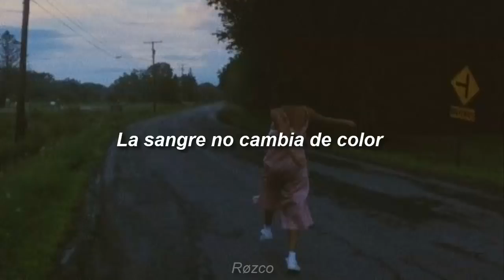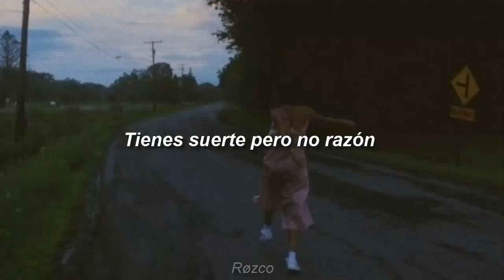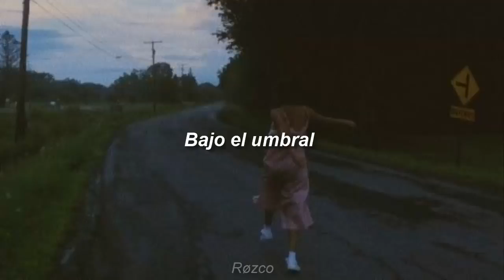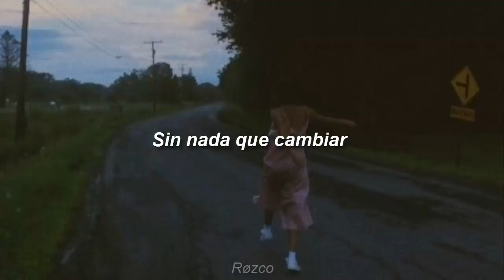Buen Día Gris Suerte sin razón Letra